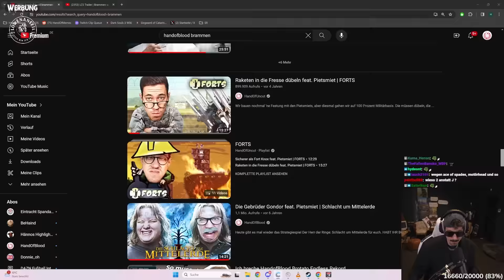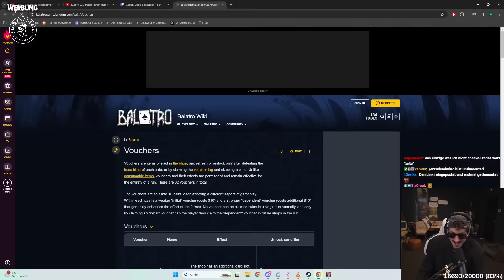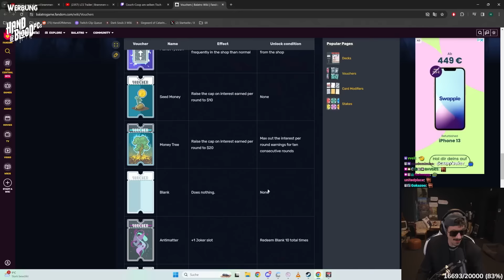Schon jetzt das Roguelite des Jahres? | Balatro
Neue Sucht unlocked: Der ultimative Balatro-Guide, vorgestellt von Maximilian Paul Heinz Knabe. (Stream vom 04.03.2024)

Das Poker-Roguelike. Balatro ist ein hypnotisierend zufriedenstellender Deckbuilder, in dem du illegale Poker-Blätter spielst, bahnbrechende Joker entdeckst und wahnsinnige Kombos auslöst, die dein Adrenalin hochjagen.
*Mein Equipment zusammengestellt:

*Mein Equipment für Drehs:
►Kleines Licht